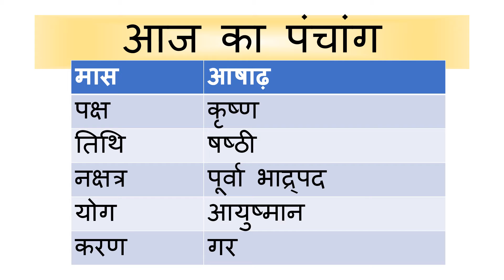Aaj Ka Panchang - 4 july 2018 | आज का पंचांग आषाढ़ कृष्ण पक्ष षष्ठी बुधवार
Aaj Ka Panchang - 4 july 2018 | आज का पंचांग आषाढ़ कृष्ण पक्ष  षष्ठी
बुधवार
panchang
panchangam
panchangam 2017
panchang 2017
panchang today
panchangam today
panchang aaj ka
ajnu panchang
bhartiya panchang
panchang calendar 2017
panchang choghadiya
panchang calendar
panchang calculation
panchang dekhna
dainik panchang
free panchang
indian panchang
panchang in hindi
jyotish panchang
panchang pooja
panchang rashiphal
rashi panchang
panchang reading
tomorrow panchang
today panchang
dainik panchang
panchang dekhna
panchang dikhaye
panchang dikhao
daily panchang
date panchang
panchang basics
bhartiya panchang
panchang hindi
panchang calendar
panchang choghadiya
panchang calculation
panchang today
panchang 2018
2018 ka panchang
2018 ka panchang calendar
2018 ka panchang thakur prasad
2018 ka panchang dikhaye
2018 ka panchang bataye
2018 ka panchang hindi mai